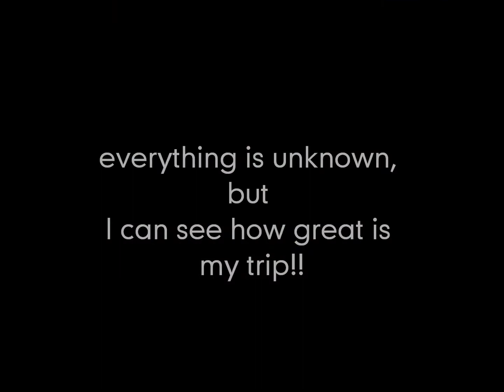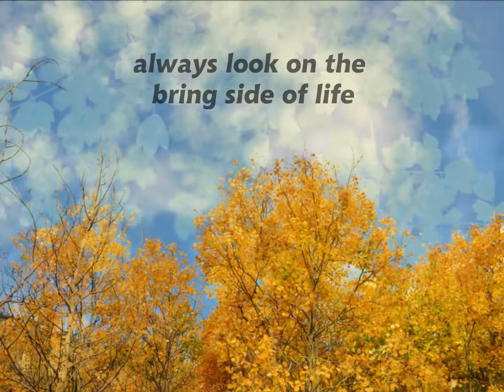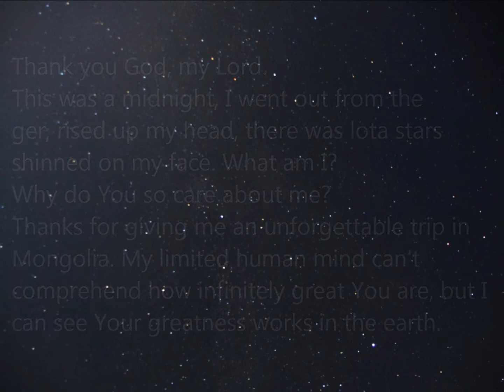Mongolia Terelj National Park - Travel Journal 蒙古遊記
That's amazing trip in 13th Sep 2011.
Thanks you guys  spend your time to see my little travel catalog. This is my first time to Mongolia by myself but never imagine how great the trip I have.  I met so funny and lovely travel fellows in guesthouse and joined together. Love the grandparents and their suppppper cute grandson Hanger Chorkkkkkkkkkkkkkkkk!
Hopefully I'll go back to see my lovely kids!!